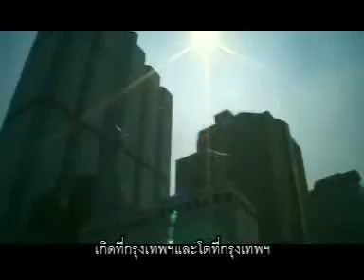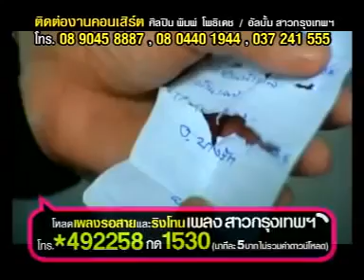เพลงสาวกรุงเทพฯ